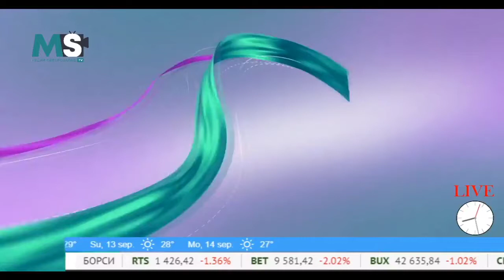СВЕТОСЛАВ СЛАВЧЕВ СТУДИОТО НА "ДОБРО УТРО, СЕВЕРОЗАПАД" ЧАСТ 1